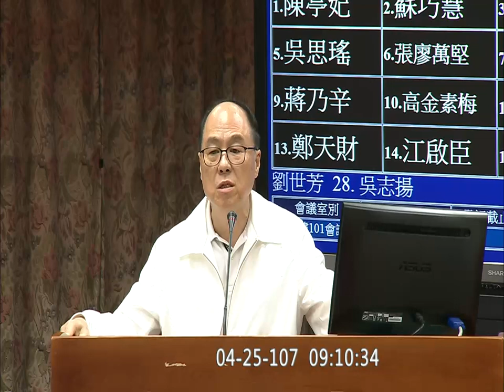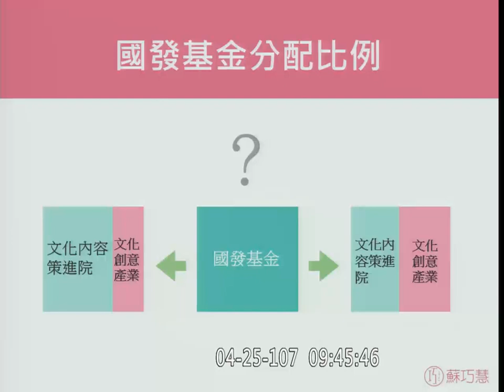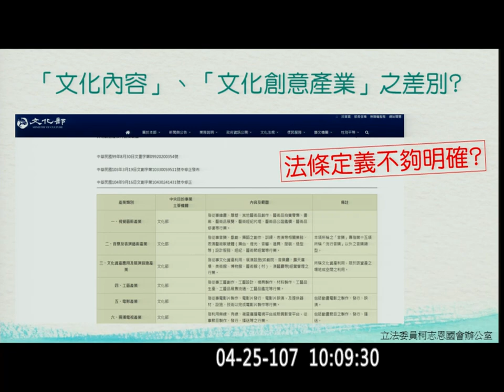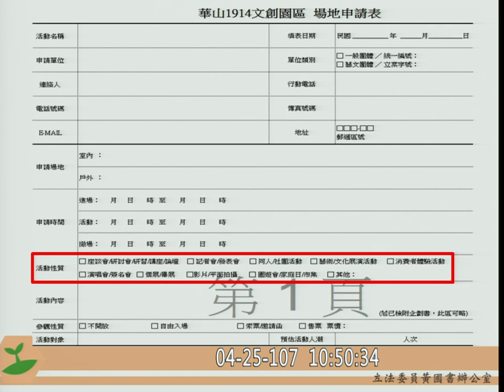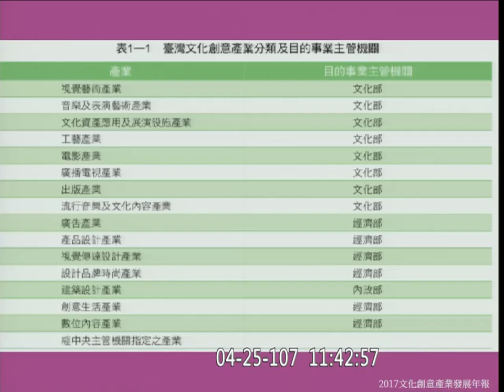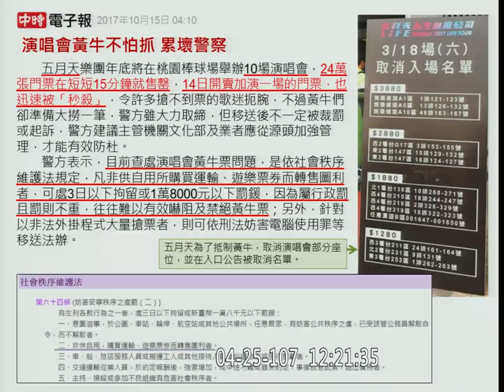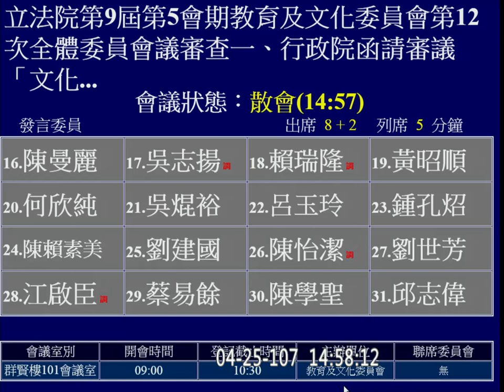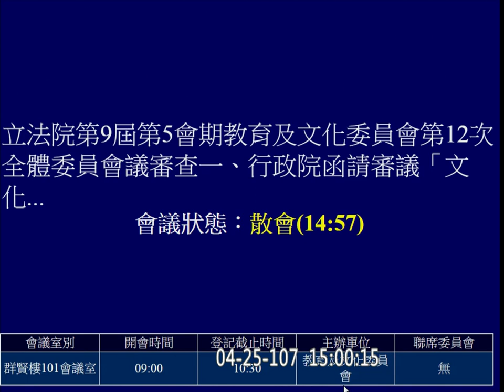2018 04 25 文化創意產業發展法 教育文化 f-11403 【立法院演哪齣？】